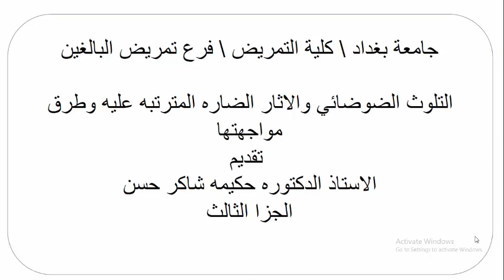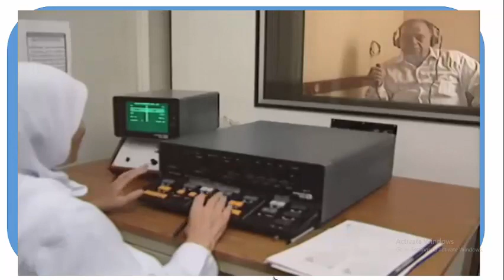لجزا الثالث من ورشة التلوث الضوضائي